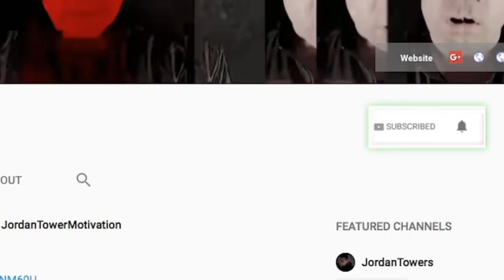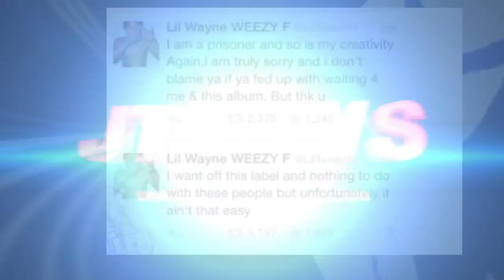Drake and Kanye West Can NEVER TRUST Each Other Again